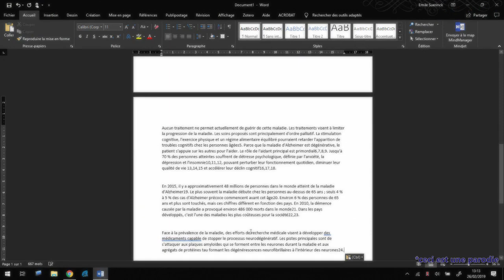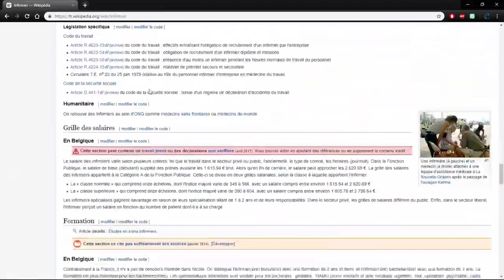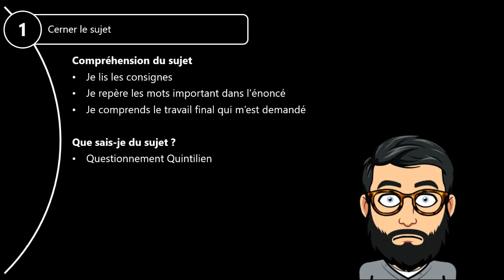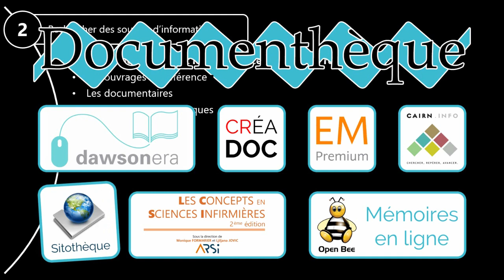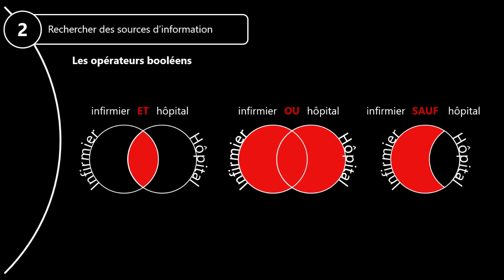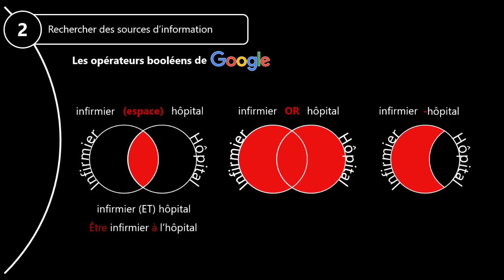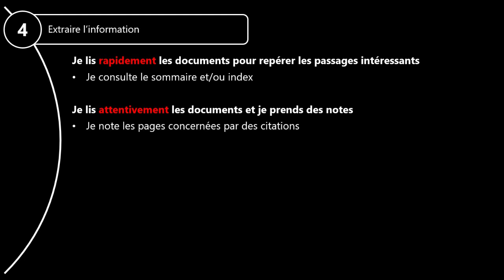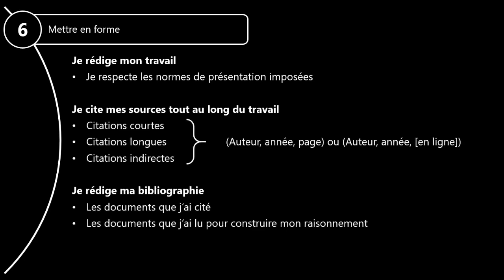Le Point Doc' - La recherche documentaire [REPOST 2019]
Avec internet, la recherche documentaire peut paraître simple. Mais on y trouve de tout et de rien. Comment vérifier que les sources sont sûres ? Eon documentaliste, je vous dirai d'éviter Wikipédia (où en tout cas, de vérifier les sources !)

[EDIT : Vidéo réalisée en 2019, lorsque j'étais professeur documentaliste dans un IFSI. Certaines précisions concernent directement les étudiants, notamment lorsque je parle de l'espace "Documenthèque" qui leur était réservé].